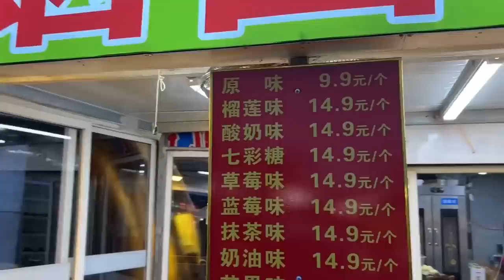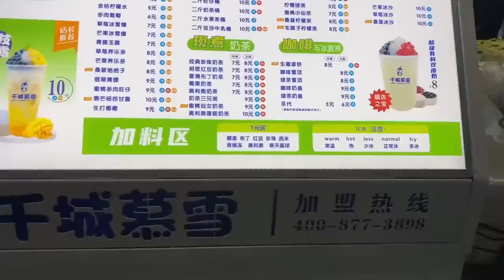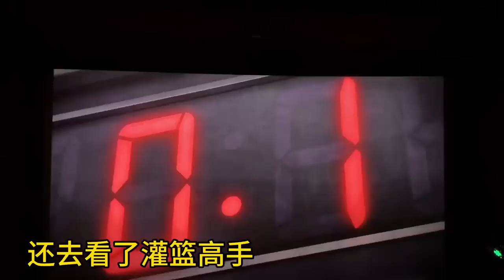【东北美食挑战】100元吃大东北夜市小吃街，一碗黏黏糊糊的东北老式麻辣烫，吃完真是太过瘾了！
大家好，我是秋婷饿了
好好生活，好好吃饭！
除了吃没什么其他爱好emmm～
 励志吃遍全国美食！
励志吃遍全国自助！
一起好好吃饭！❤️
小吃 吃货 美食 本频道的内容都以尊重和包容为基础，不会容忍任何形式的仇恨言论。